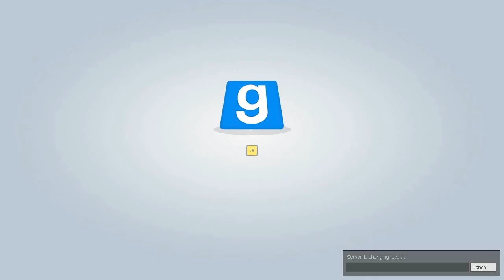Trouble in Terrorist's Town [018] - Reihummorde auf dem Schiff